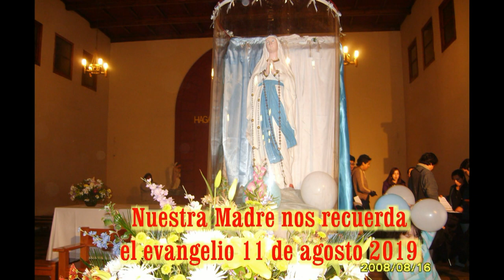NUESTRA MADRE NOS RECUERDA EL EVANGELIO 11 DE AGOSTO B